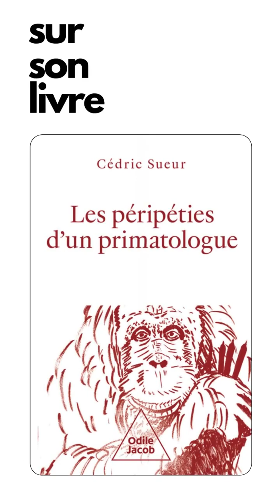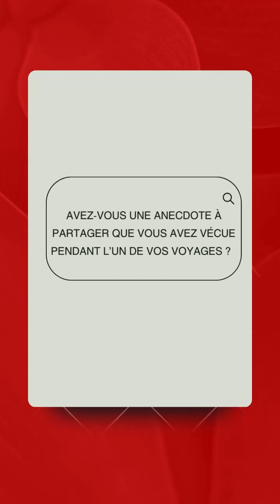Les Péripéties d'un primatologue de Cédric Sueur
Primatologue, c’est un métier d’aventurier. Ce livre nous met face à face avec les singes, au cœur de leur vie sociale à l’ombre des forêts, mais aussi sur la piste d’autres animaux, comme la panthère des neiges, au plus profond de l’Himalaya. Cédric Sueur nous emmène bivouaquer dans des paysages sauvages d’Afrique du Sud, au Népal ou au Japon, à la rencontre des macaques, des babouins, des chimpanzés… Le chercheur ne manque ni de passion ni de patience pour étudier des singes parfois trop malins pour ses dispositifs d’expérience. Il lui faut du sang-froid pour faire face à un primate en colère sans se mettre à courir !
La sociologie et les sciences politiques ne sont pas très loin quand Cédric Sueur s’intéresse aux comportements sociaux dans les groupes de singes. Sait-on que beaucoup d’animaux, des gorilles aux bisons, votent pour décider de leurs déplacements ? Que les besoins des plus faibles peuvent faire basculer la majorité ?
Les primates déploient des talents qu’on ne soupçonnerait pas.
On les découvre capables de soigner certains maux, de négocier des services et des biens… et très à l’aise avec le dessin.
Un voyage fascinant dans les mondes sociaux des animaux, illustré par l’auteur et par les chimpanzés Pan et Ai.

Cédric Sueur est enseignant-chercheur en éthologie et primatologie à l’université de Strasbourg et membre de l’Institut universitaire de France. Ses recherches portent sur la socialité chez les animaux et les humains.